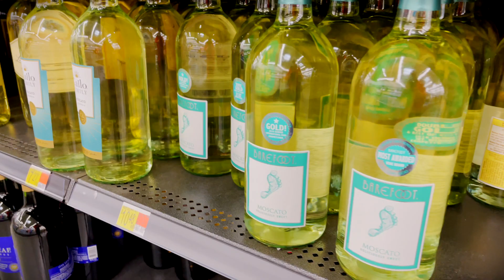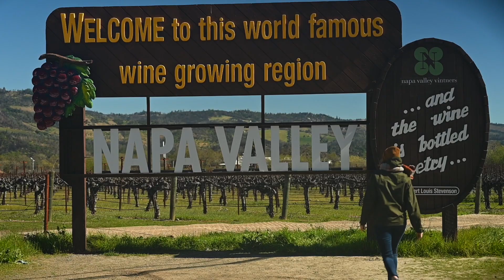5 Great Age-Worthy RED WINES (For Your Wine Cellar)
Most of wines are meant for an early consumption and probably will not improve if spent years in the bottle. However, there are certain wine regions and wine producers, who can create wines that can be aged for many years and even decades. In this video I talk about five great red wines (wine regions) that can be aged and with time will only increase in complexity.

We will talk about legendary Barolo wines from Piedmont (Italy), age-worthy wines from Ribera Del Duero (Spain), Cabernet Sauvignon from Napa Valley, Chateauneuf-du-pape wines from Rhone Valley (France), as well as Brunello Di Montalcino from Tuscany (Italy).